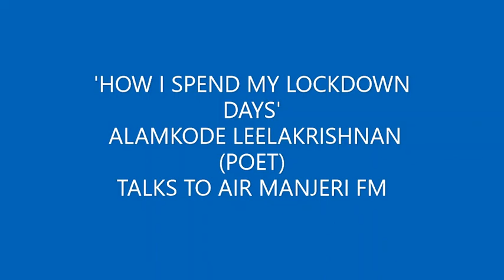'HOW I SPEND MY LOCKDOWN DAYS'- POET ALAMKODE LEELAKRISHNAN TALKS TO AIR MANJERI FM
'How I spend my Lockdown days'-Excerpts from AIR Manjeri FM's telephonic interview withpoet Alamkode Leelakrishnan